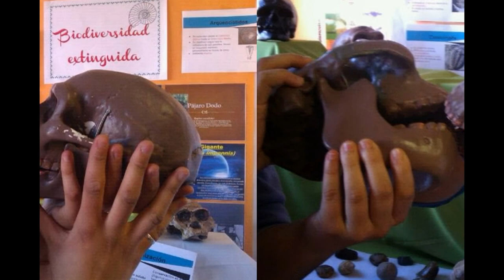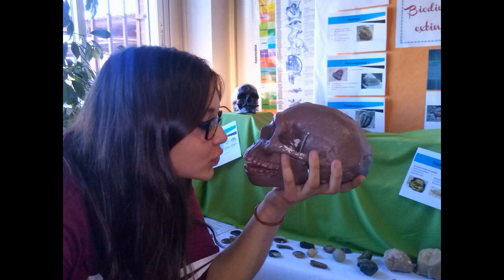Clase PCPI ies Rosa Chacel